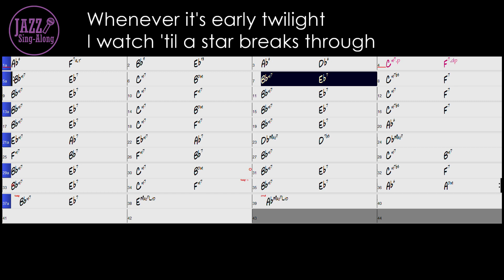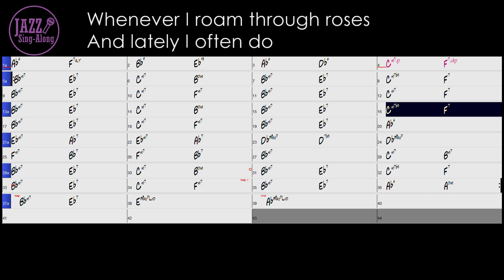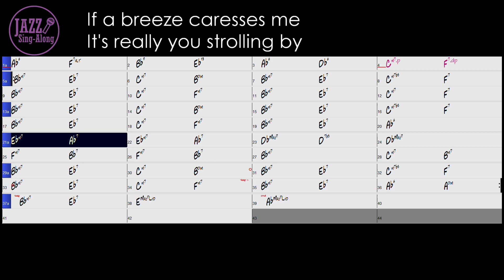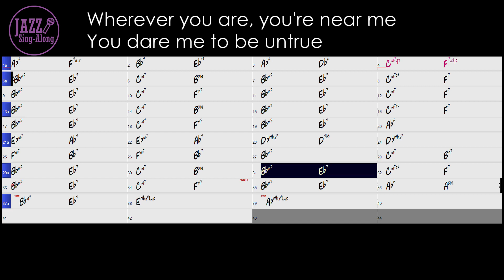It's Always You - with Intro + Lyrics in Ab (Male) - Jazz Sing-Along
- 65 bpm
- Key = Ab (For Male / Low Voice)
- Ballad
- Piano Trio